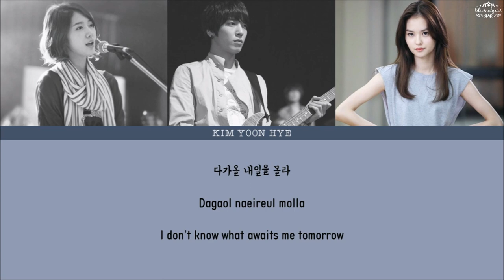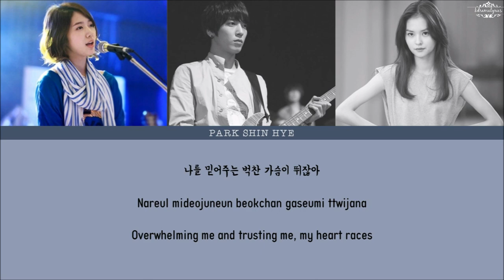[ENG/ROM/HAN] Jung Yonghwa, Kim Yoonhye & Park Shinhye (정용화, 김윤혜 & 박신혜) - Stage Fright Gone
Drama Title: Heartstrings | 넌 내게 반했어 | You've Fallen For Me | Festival | 스티벌

Cast:
Jung Yonghwa (정용화) as Lee Shin
Park Shinhye (박신혜) as Lee Gyuwon
Song Changeui (송창의) as Kim Sukhyun
So Yihyun (소이현) as Jung Yoonsoo
Kim Yoonhye (김윤혜) / Woo Ri as Han Heejoo

Synopis (cr.asianwiki):

Set at an art university, the youth romance drama "Festival" depicts the sweat and tears of students who run towards their dreams of love and friendship.

Gyuwon (Park Shinhye) is a bright girl and a highly skilled gayageum player. She is in the Korean traditional music department. Gyuwon also comes from a family who has one of the three best pansori singers in the world. Shin (Jung Yonghwa) is a cold and refined young man, while being a highly skilled guitarist. He is in the applied music department. They come from different family backgrounds and have an argument, but then start to like other.

Lyrics:
Hangul: alwaysdreaminghigh
Romanization: miku-chan
English Translation: WITH S2 Written In The Heavens Subbing Squad